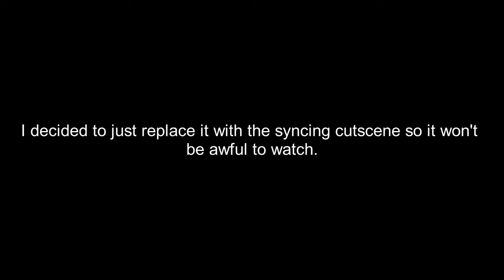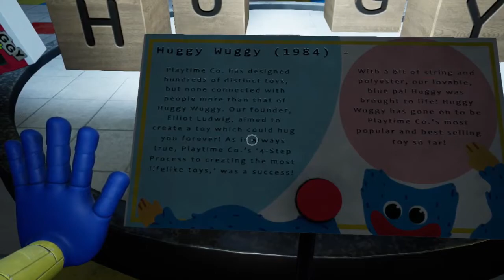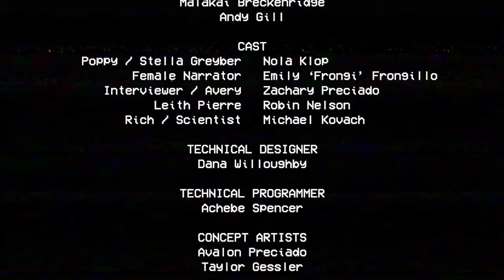Poppy Playtime: Chapter 1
Hello everybody. In this video I'll be playing Poppy Playtime. This is only chapter 1. There will be more chapters in the future I believe.
This game was terrifying. MOB Games did a great job on making the scene terrifying. The small spaces, not knowing the directions and Huggy Wuggy going after you as fast as you are running.
I would love to see the continuation of this game.